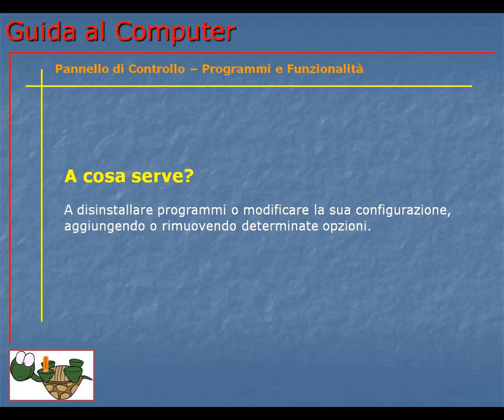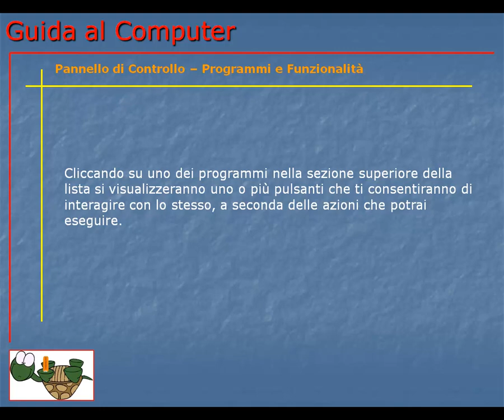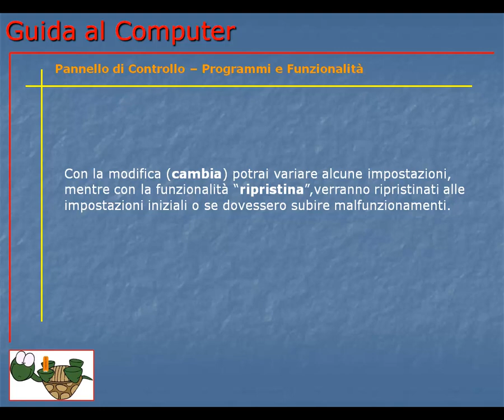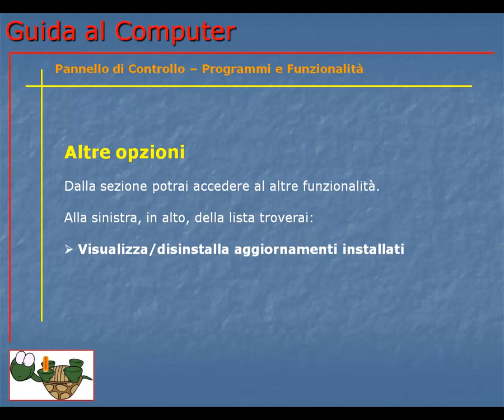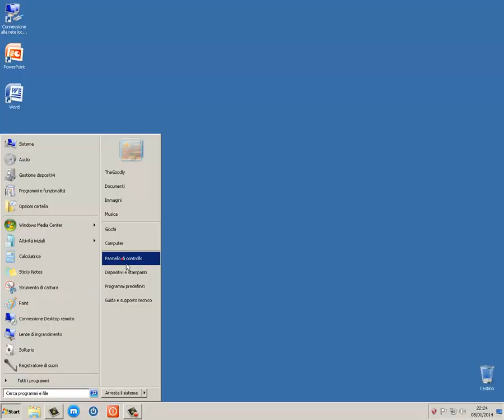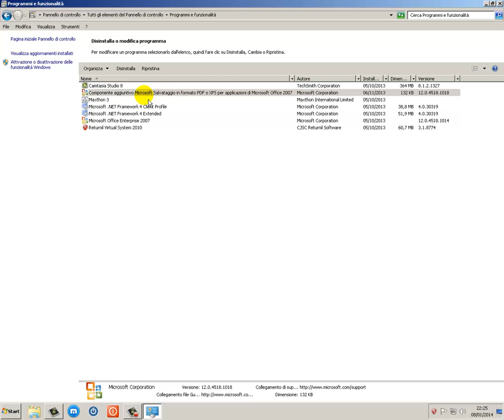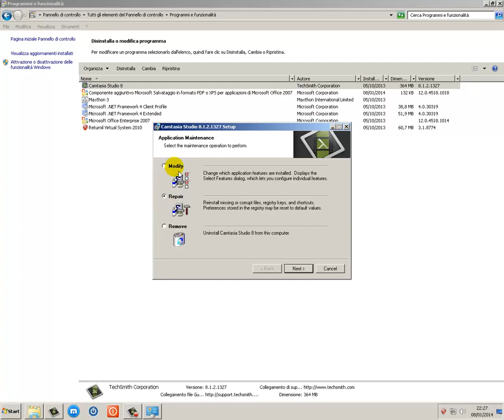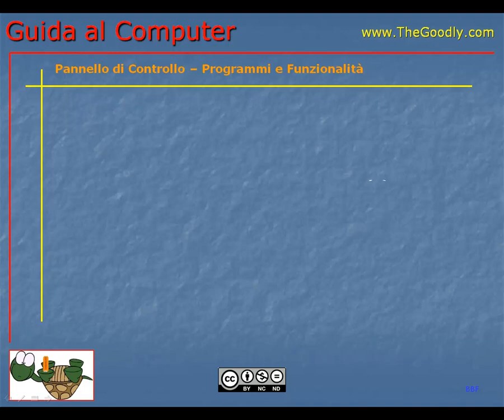Guida al Computer - Lezione 121 - Pannello di Controllo - Programmi e Funzionalità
Come disinstallare i programmi o variarne le impostazioni, ripristinarli o aggiungere componenti a Windows.